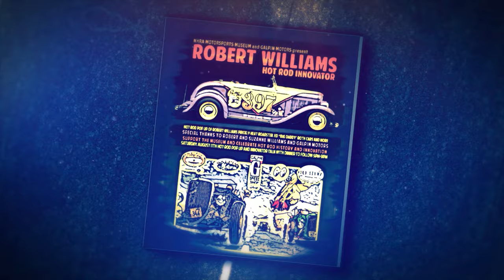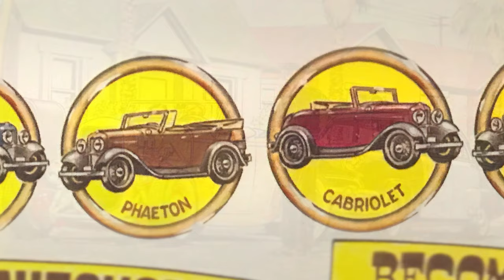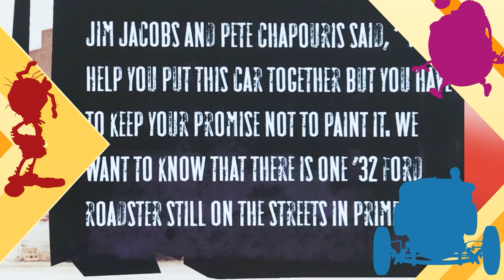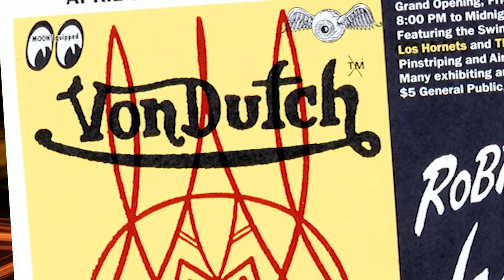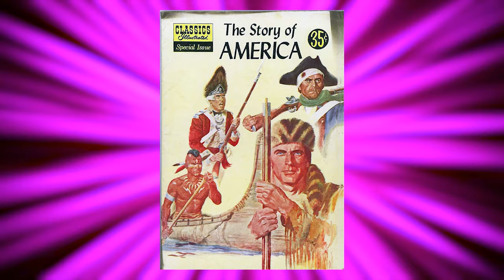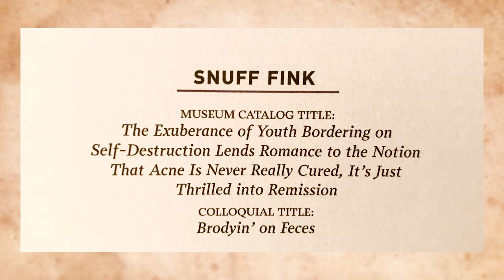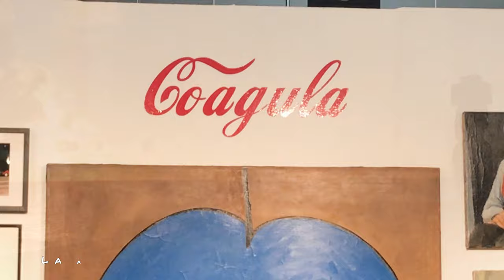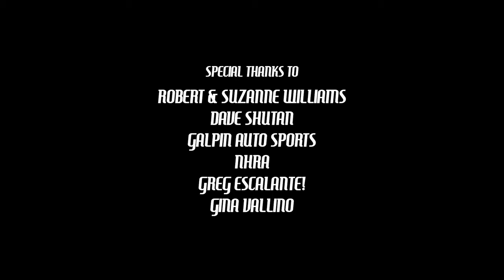Robert Williams Hot Rod Innovator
Multipotentialite. Polymath. Renaissance Man. Pick your poison and apply it to iconoclast Robert Williams. Renowned as the Godfather of Lowbrow Art and the founder of Juxtapoz Magazine Williams is also a life long Hot Rod enthusiast. Foot to the floor in a '32 Ford since 12 years of age, take a road trip with "Bondo Bob" through the history of Kustom Kulture with exciting stops along the way: Ed "Big Daddy" Roth, Von Dutch, The Hells Angels, 1950's Americana, The Rat Rod, Zap Comix, Zombie Mystery Paintings, the list goes on.
Captured on 08/11/2018 at the NHRA Motorsports Museum.